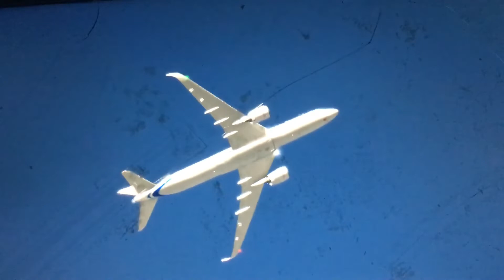17 May 2022